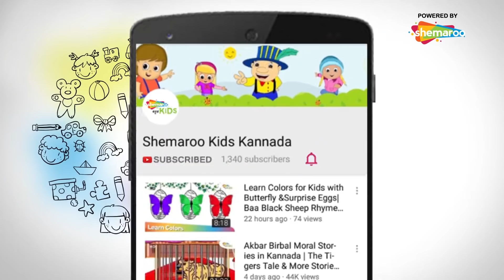Bal Ganesh’s 2 Stories - Episode – 8 | Mythological Stories for Kids | Shemaroo Kids Kannada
Shemaroo Kids Kannada Presents, the fun animated Episodes from the movie BAL GANESH 2. The movie is laced with foot–tapping music and humor. It explores the fun adventures of Bal Ganesh and narrates how He rose to the rank of Gods. A movie packed with fun, action, and adventure, it is a visual treat for the whole family!